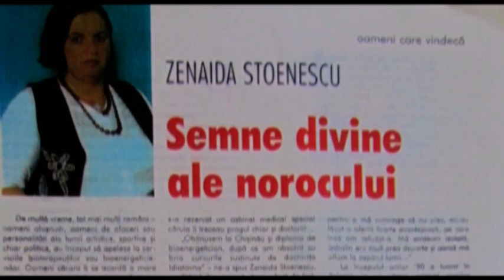O altă putere: ZINAIDA STOENESCU (I)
Zinaida Stoenescu, bioenergoterapeut, a vindecat si vindeca boli carora medicina clasica nu le-a gasit tratamentul adecvat.